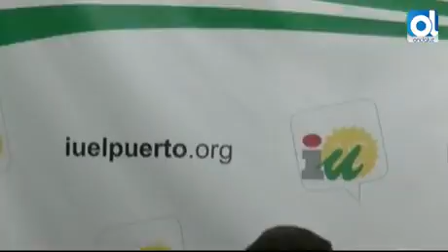Izquierda Unida prohibirá recibir regalos o acudir a actos religiosos a sus políticos